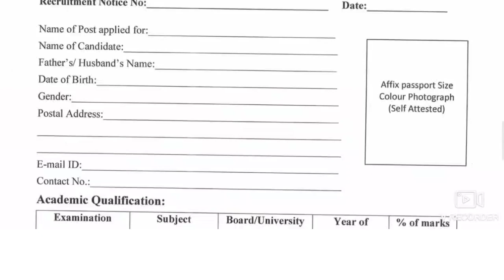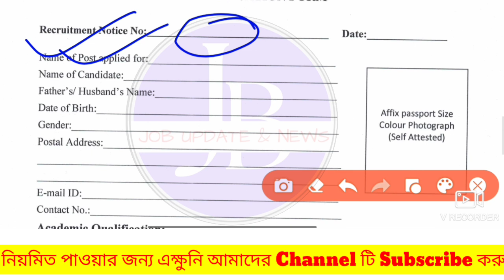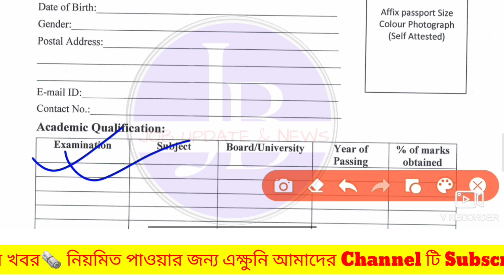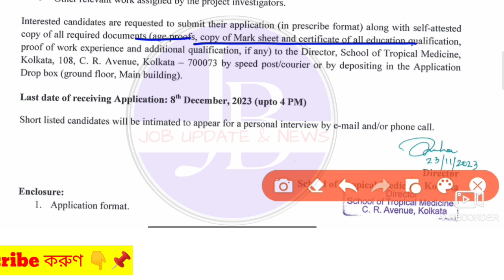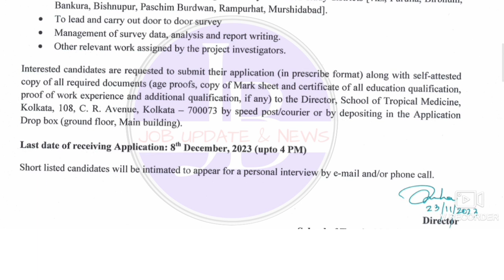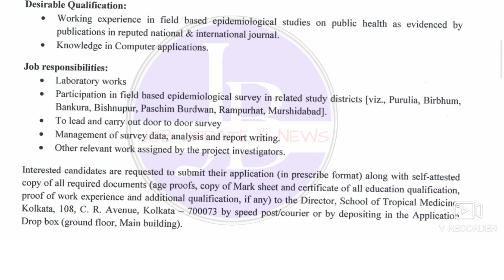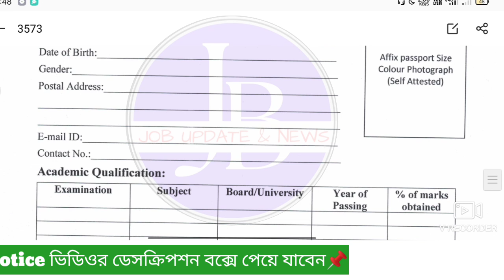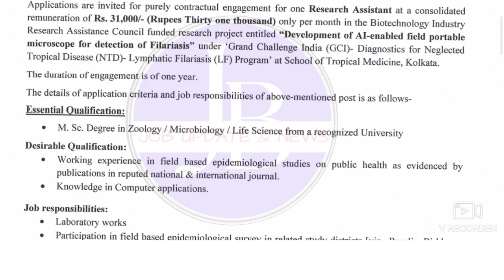🤩জেলায় জেলায় গ্রুপ C নিয়োগ চলছে📍WB Group 'C' Recruitment 💥 GOVT Job Vacancy 2023